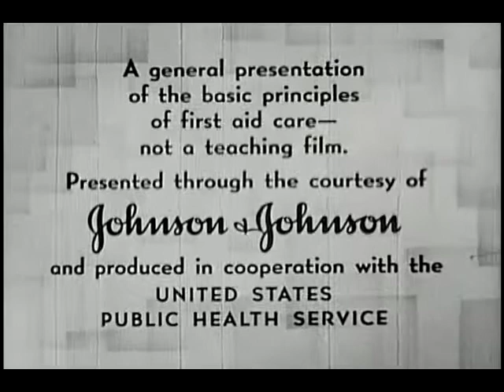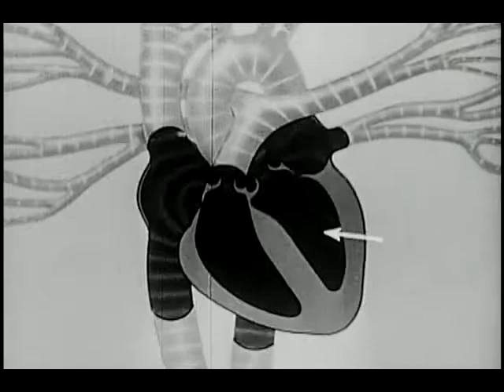Help Wanted (USPHS, 1942)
This film presents the basic principles of first aid, the circulatory system, improvised tourniquets, use of bandages, treatment of shock, burns, artificial respiration, and splints.

Produced by the United States Public Health Service;.